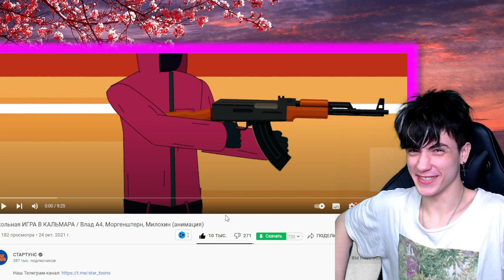ВЛАД А4 Школьная ИГРА В КАЛЬМАРА / Влад А4, Моргенштерн, Милохин (анимация) РЕАКЦИЯ НА ВЛАДА А4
●ТРИ РОЛИКА ЕЖЕДНЕВНО ПО МСК! → 14:00, 16:00, 17:30